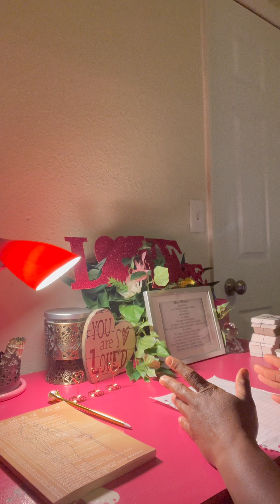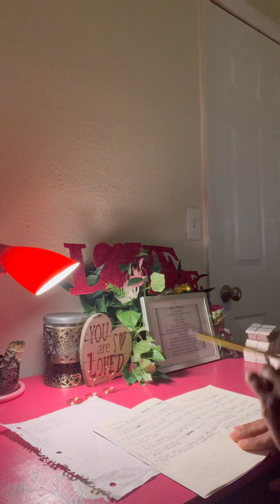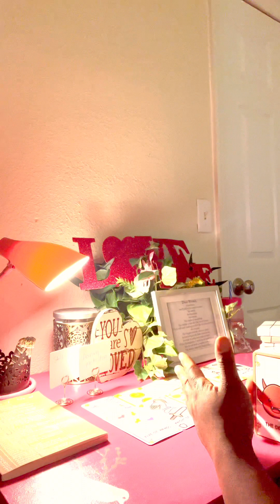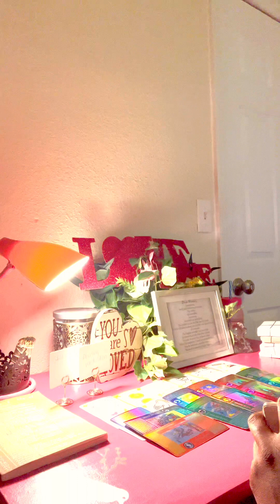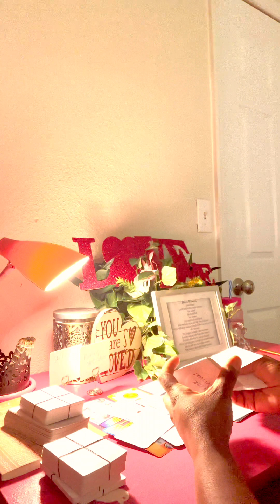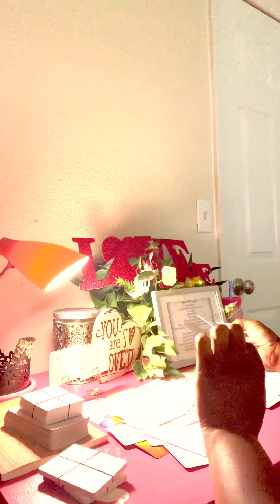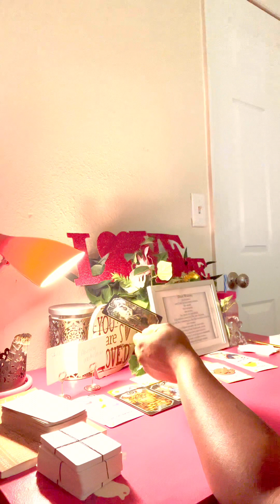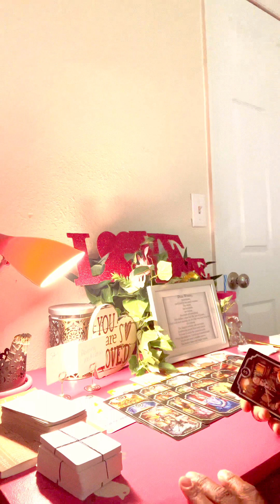Innocent Report: 1975 Drug abuse. Help!They’re still alive.Divorce. Homosexuality.Healthcare trauma!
The Innocent Report is a way for God to unfold any mysteries that’s keeping our hearts heavy! We confirm and illuminate the truth behind trauma and tragedy for the innocent voices that have been muffled, silenced, and ignored.